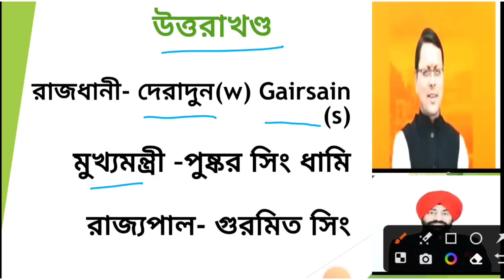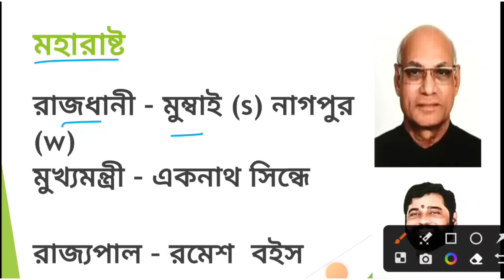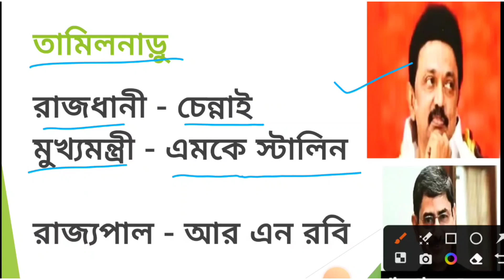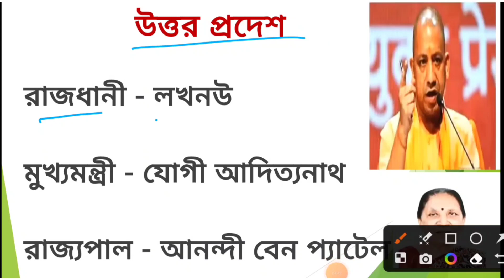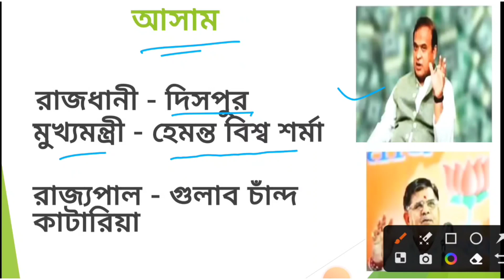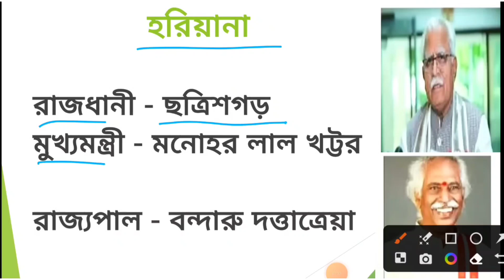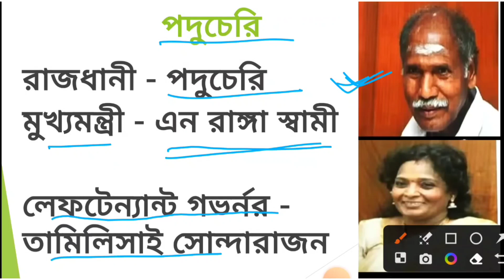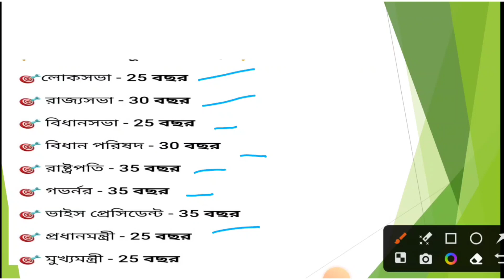WBP INTERVIEW। ভারতের প্রতিটি রাজ্যের রাজধানী, মুখ্যমন্ত্রী, রাজ্যপাল। Indian cm & governor 2024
5 February 2024 । ভারতের প্রতিটি রাজ্যের রাজধানী, মুখ্যমন্ত্রী, রাজ্যপাল। wbp lady  interview guide
২০২৪ সালের ভারতের প্রতিটি রাজ্যের রাজধানী মুখ্যমন্ত্রী এবং রাজ্যপাল পদে কে নিযুক্ত রয়েছেন
ভারতের প্রতিটি রাজ্যের রাজধানী
ভারতের প্রতিটি রাজ্যের মুখ্যমন্ত্রী
ভারতের প্রতিটি রাজ্যের রাজ্যপাল
this video tropic
1. 2024 Indian cm and governor list
2.indian capital
3.2024 Indian cm list
4.2024 Indian governor list
5. wbp lady constable interview guide
6.wbp interview questions
7. wbp lady constable final cut off
8.wbp interview questions and answers
9.kolkata police interview questions
10.wbp.kolkatapolice
11.food si gk